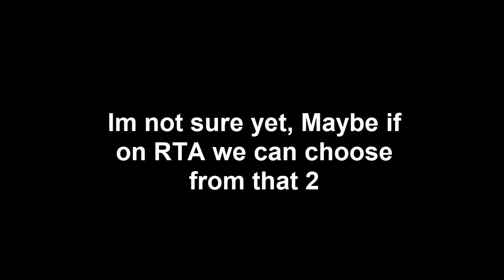MOOKWOL DARK ART MASTER TEST RUNE BUILD AND TEAM FOR G3 Guild Battle - Summoners War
I will share some combo about this Mookwol Rune build and team in G3 Guild Siege Battle
0:00 Stats and Rune build for Mookwol Dark Art Master
1:52 Mookwol Miying Woosa Combo
5:49 Mookwol Liebli Betta
11:09 Mookwol Liebli Ganymede
13:30 Mookwol Skogul Betta
16:30 Mookwol Jultan Betta
19:49 Mookwol Miying Woosa Combo
22:45 My Opinion about this Dark Art Master Mookwol

1. Shoutout to dato' bobby (My Idol and senpai) = Super ultimate Omega amount $$$$$$ can not describe

1. Webcam =
2. Mouse =
3. Iphone X =
4. Elgato gaming Capture =
5. Lightning to HDMI converter =
6. Gaming Chair =
7. Microphone =